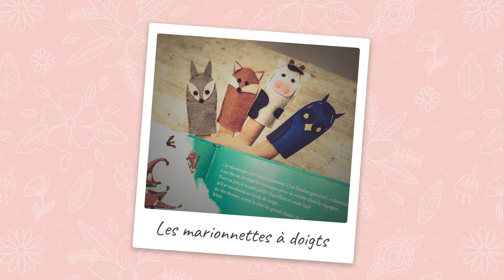Kinougarde Tuto : les marionnettes à doigts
Réalisons ensemble ces jolies marionnettes à doigts pour raconter des histoires à nos loulous !

Activité manuelle facile, rapide et utile, c’est par ici !